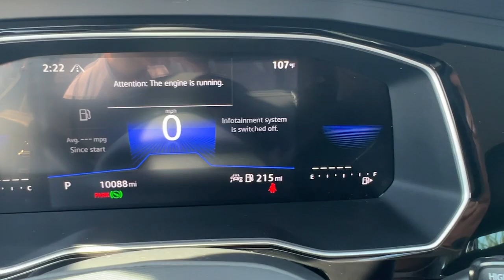2024 Volkswagen Jetta 1.5T SE Hollywood, Lauderdale, Hialeah, Boca Raton, Palm Beach FL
Pre-Owned 2024 Volkswagen Jetta 1.5T SE available at Toyota of Hollywood located in 1841 N State Rd 7, Hollywood, FL, 33021.
Stock#: T1967600 - VIN#: 3VWEM7BU2RM040347

Hop into the  2024  Volkswagen Jetta.  Here's a comfortable, modern Jetta that's as fun to drive as it is practical. This refined, compact sedan delivers delightful performance while its driver-assist safety features help you protect your most precious cargo. The following are some of this vehicles highlighted options: Keyless Entry, Heated Mirrors, Back-Up Camera, Blind Spot Monitor, Electronic Stability Control, Bluetooth® Connection, Power Driver Seat, Alarm, Steering Wheel Audio Controls, Dual Zone A/C. Make every journey a pleasure in this comfortable, well-appointed Jetta. Come in for a fun and easy test drive. Our team will make it the best part of your day.